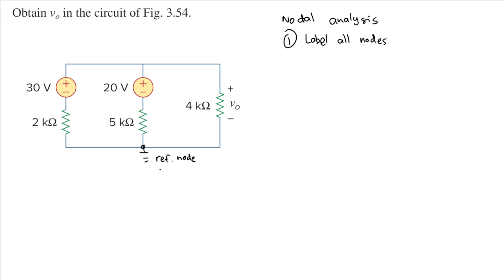3.5. Obtain vo in the circuit of Fig. 3.54. Obtain vo in the circuit of Fig. 3.54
3.5. Obtain vo in the circuit of Fig. 3.54
3.5. Obtain vo in the circuit of Fig. 3.54
3.5. Obtain vo in the circuit of Fig. 3.54
3.5. Obtain vo in the circuit of Fig. 3.54
3.5. Obtain vo in the circuit of Fig. 3.54
3.5. Obtain vo in the circuit of Fig. 3.54
3.5. Obtain vo in the circuit of Fig. 3.54
3.5. Obtain vo in the circuit of Fig. 3.54
3.5. Obtain vo in the circuit of Fig. 3.54
3.5. Obtain vo in the circuit of Fig. 3.54
3.5. Obtain vo in the circuit of Fig. 3.54
3.5. Obtain vo in the circuit of Fig. 3.54